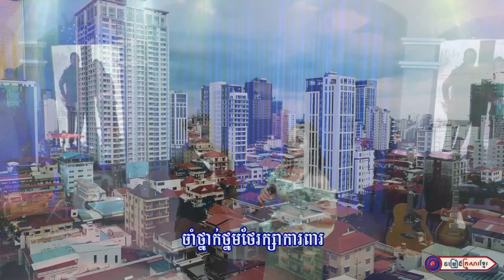ព្រះមហាទិគុណពុកម៉ែ ll ខៀវ សំអាត សោម ស្រីអូន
ច្រៀងដោយ :​ ខៀវ សំអាត-សោម ស្រីអូន
បច្ចេកទេសសំឡេង : លោក Bun Por
បច្ចេកទេសរូបភាព : លោក តុលា សុភា
លំនាំបទ : កំណាព្យស្នេហា
ផលិតដោយ​​ : KFS